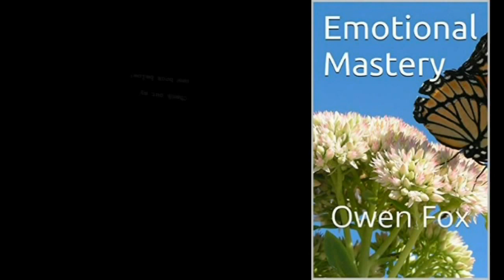I Don't Know What Wisdom Is, But I Know What Clarity Is. Why Love Won't Save The World.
Clarity/Empowerment/Healing Coaching as well as DIET/Health/Herb coaching with Owen (develop great health and establish a wonderful and healthy relationship with yourself, food and Life itself! Detoxify & transition your diet the smart way)

SHARE I Don't Know What Wisdom Is, But I Know What Clarity Is. Love Won't Save The World.

FINE TUNE!
OPTIMIZE!
MAXIMIZE!

LOVE LIFE!
LIVE!

Owen!